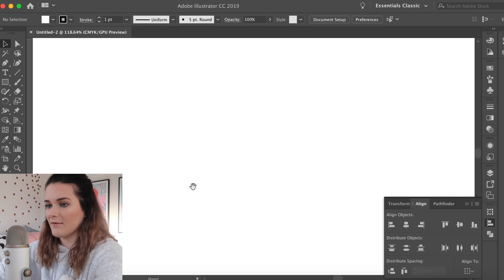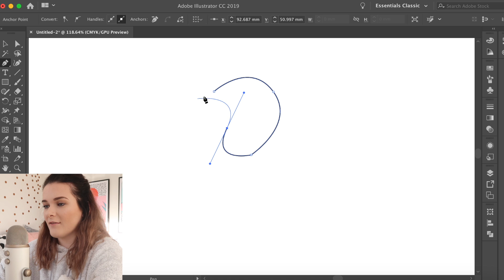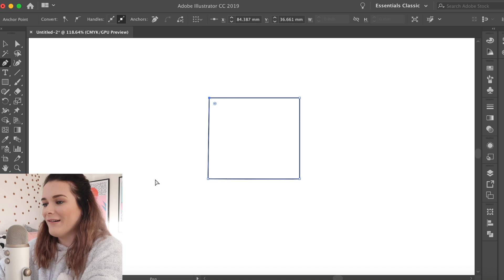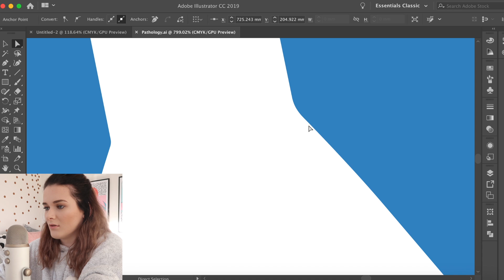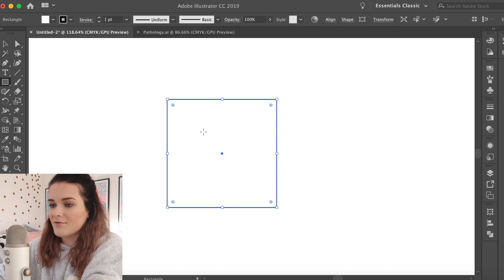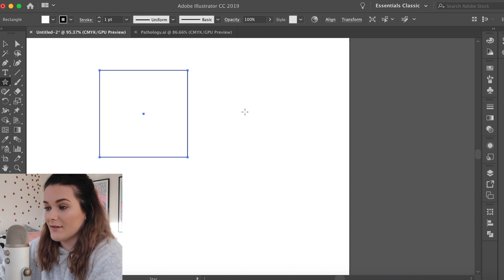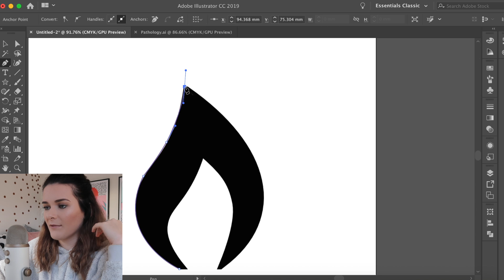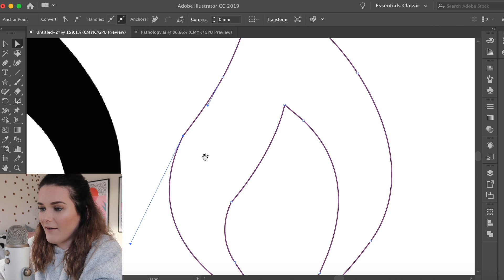How To Use The Pen Tool | Adobe Illustrator Tutorial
Today I am walking you through a few simple steps to understanding the pen tool in Adobe Illustrator.